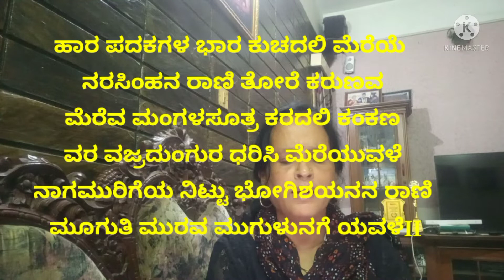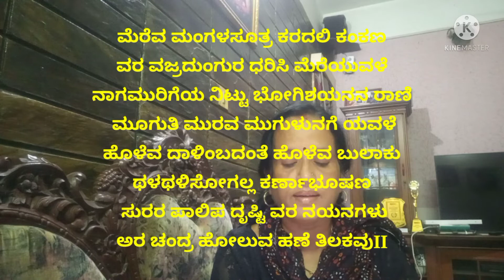Laksmi PoojeHaadu(Sampradayada Haadu)DEVI POOJE SONG Traditional Pooja song ಬೇಗನೆ ಪಾಲಿಸೆ ಸಾಗರ ಸುತೆ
Laksmi PoojeHaadu#(Sampradayada Haadu)DEVI POOJE SONG#Traditional Pooja song
Laksmi PoojeHaadu(Sampradayada Haadu)DEVI POOJE SONG Traditional Pooja song with Lyrics.nivoo Haadi

Sampradayada Haadugalu
Kannada Devotional songs
Kannada Bhakti Geetegalu
Ajji  haadu
 Pooje
Hadutta Pooje Maadi
vara Bedo Haau
Laxmiya Alankarada Haadu

ಬೇಗನೆ ಪಾಲಿಸೆ  ಸಾಗರ ಸುತೆ ನಿನ್ನ ಈಗ ಪೂಜಿಸುವೆನು ನಾಗಶಯನನ ರಾಣಿ
ಅಂದುಗೆ ಕಿರು ಗೆಜ್ಜೆ ಅಂದದ  ಪಿಳ್ಳೆ ನಿಟ್ಟು
ಚಂದದ ಪಾದಪದ್ಮ ಇಂದು ತೋರಿ ಕಾಯೆ
 ಜರಿಯ ಪಿತಾಂಬರ ನೆರಿಗೆ ವೈಭವಗಳು ಕಿರುಗೆಜ್ಜೆ ಒಡ್ಯಾಣ ಪರಿಯಂತೆ ನಡುವು

ಒಪ್ಜದಿಂದಲಿ ಜರಿ ಕುಪ್ಪಸವನೆ ತೊಟ್ಟು
ಸರ್ಪಶಯ ನನಿಗೆ ಒಪ್ಪಿಹ ಸತಿಯೇ
ಹಾರ ಪದಕಗಳ ಭಾರ ಕುಚದಲಿ ಮೆರೆಯೆ ನರಸಿಂಹನ ರಾಣಿ ತೋರೆ ಕರುಣವ
ಮೆರೆವ ಮಂಗಳಸೂತ್ರ ಕರದಲಿ ಕಂಕಣ
ವರ ವಜ್ರದುಂಗುರ ಧರಿಸಿ ಮೆರೆಯುವಳೆ
ನಾಗಮುರಿಗೆಯ ನಿಟ್ಟು ಭೋಗಿಶಯನನ ರಾಣಿ
 ಮೂಗುತಿ ಮುರವ ಮುಗುಳುನಗೆ ಯವಳೆ
ಹೊಳೆವ ದಾಳಿಂಬದಂತೆ ಹೊಳೆವ ಬುಲಾಕು
ಥಳಥಳಿಸೋಗಲ್ಲ ಕರ್ಣಾಭೂಷಣ
 ಸುರರ ಪಾಲಿಪ ದೃಷ್ಟಿ ವರ ನಯನಗಳು
ಅರ ಚಂದ್ರ ಹೋಲುವ ಹಣೆ ತಿಲಕವುII
ಹೆರಳು ಬಂಗಾರದ ಧರಿಸಿ ಶಿರೋರತ್ನ
ವರ ಕುಸುಮಂಗಳ  ಧರಿಸಿಹ ಚೆಲುವೆ
ಶಿರದಿ ಕಿರೀಟವು ಸರ್ವಾಂಗ ಸುಂದರಿ
ಪರಮಾತ್ಮ ಸಹಿತದಿ ಉರದಲ್ಲಿ ತೋರೆII
ಸೃಷ್ಟೀಶ ಗೋಪಾಲಕೃಷ್ಕ ವಿಠಲ ನೊಳು ಶ್ರೇಷ್ಠ ಭಕ್ತಿಯ ನೀಡೇ ಕೃಷ್ಣನ ಸತಿಯೇII